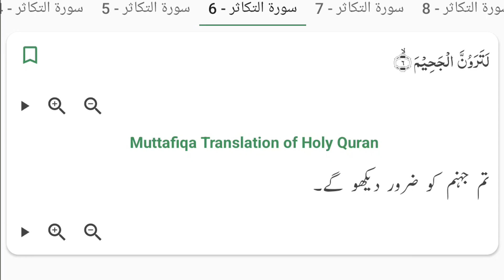Quran in Urdu : Surat-ut-Takasur Urdu Translation | Ask Quran Kareem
You can listen & read to the Urdu translation of {Surah Takasur} from the Quran in this video.